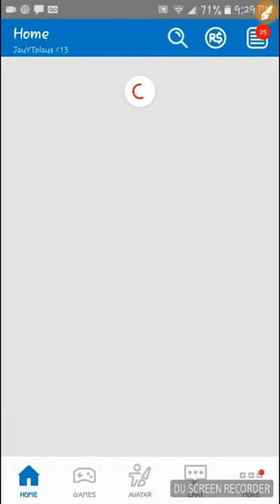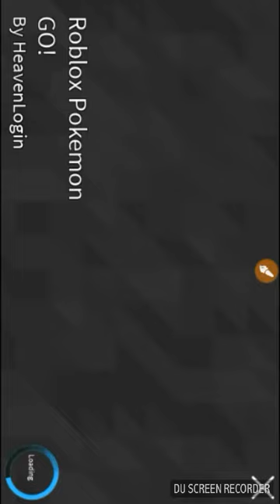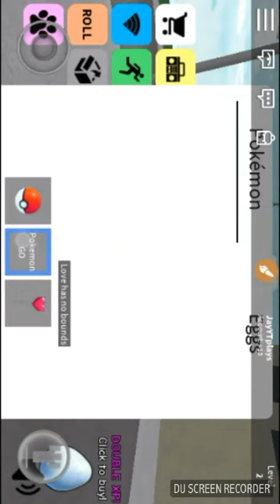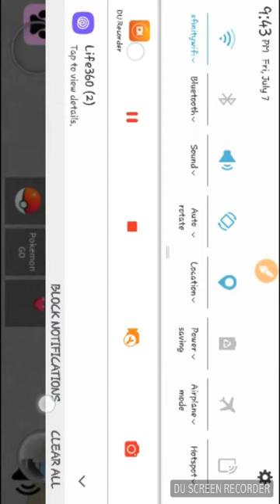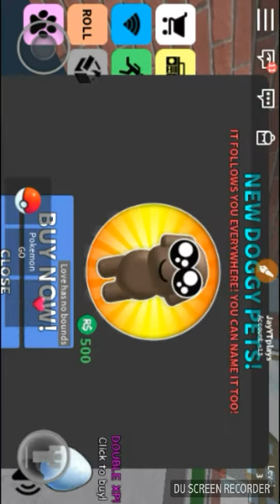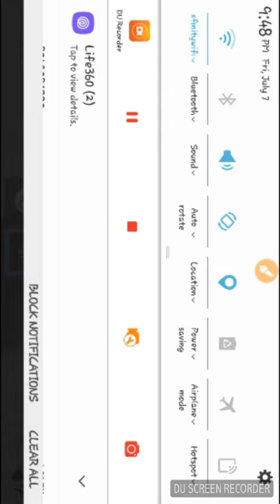First Video Roblox Pokemon Go